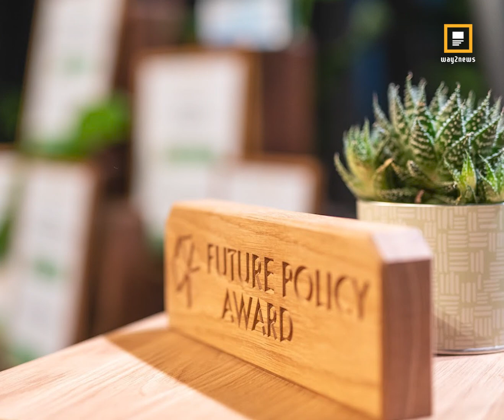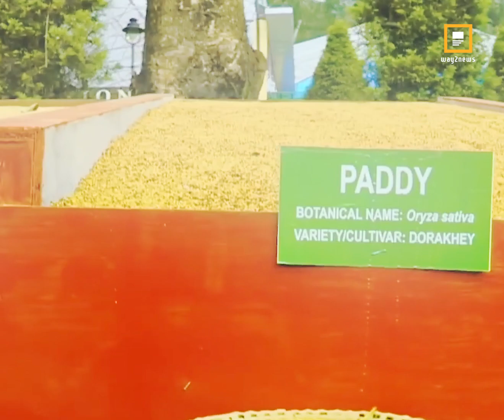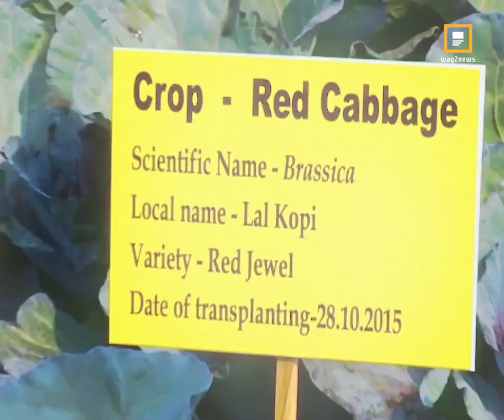అసలు ఒక రాష్ట్రానికి ఆస్కార్ ఇస్తారా..? Way2News